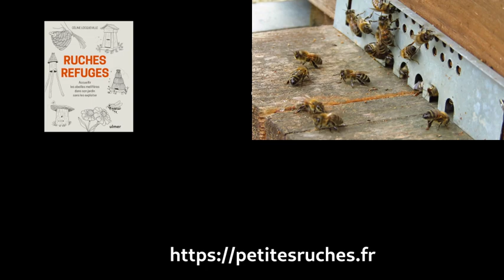Que font les abeilles dehors le 14 décembre?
@Jardin des Petites Ruches l'hiver arrive et la température douce incite les abeilles à sortir. Que font-elles? Que penser de cette situation?
Au mois de mai 2016 cet essaim devait être détruit par le désinsectiseur qui était déjà sur place. Nous sommes arrivés juste à temps et nous avons pu le sauver. Ensuite, nous n'avons jamais jamais rien fait : aucun apport de sucre, aucun traitement.

Chez nous en Bourgogne il existe de nombreuses colonies sauvages, dans les arbres, dans les murs, cheminées, poteaux : regardez cette vidéo que j'ai faite à ce sujet